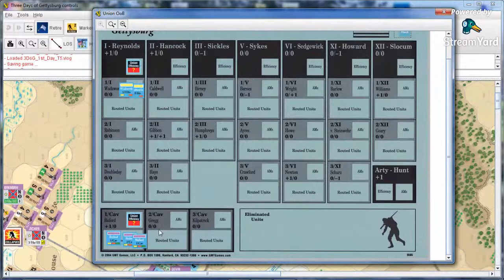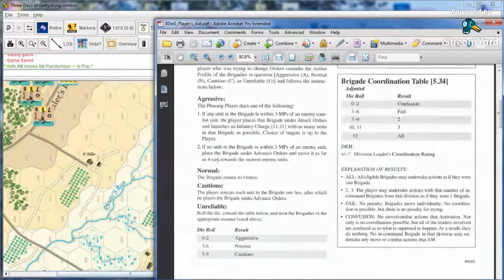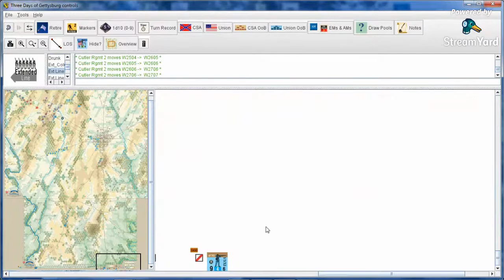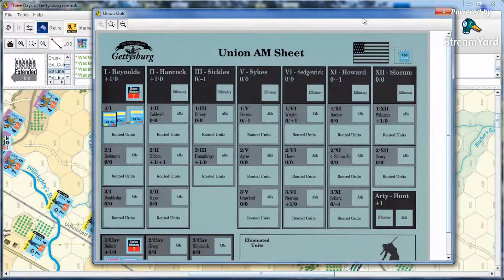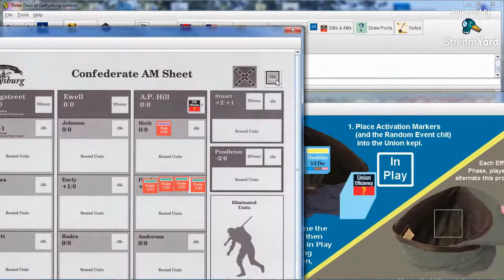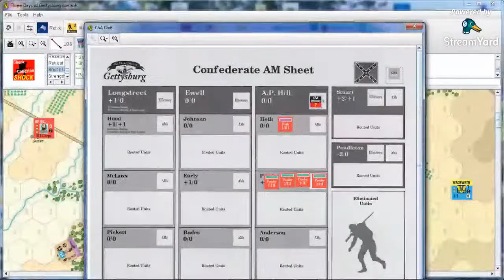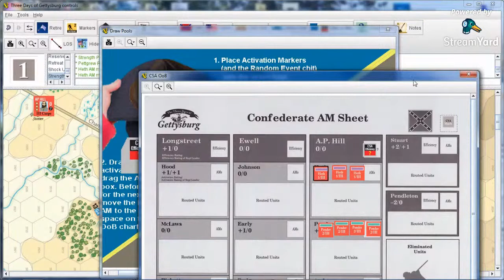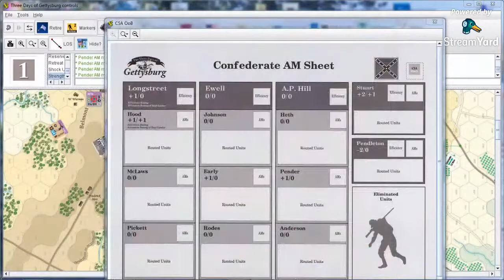Stiglr for the Details 10C: 3 Days of Gettysburg continued